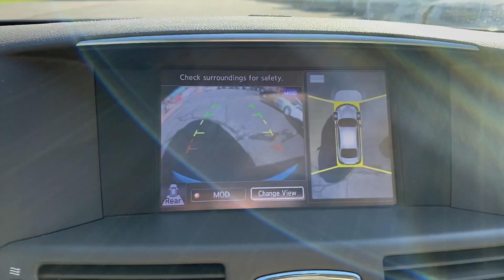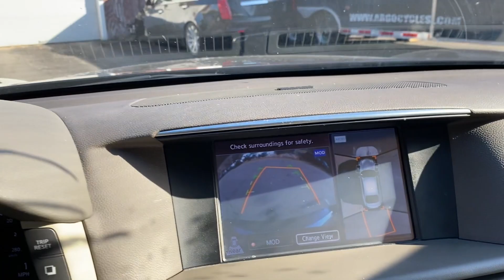2015 Infiniti Q70 Base